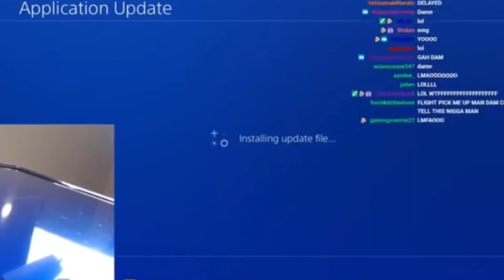(CRIMINAL🚨 ADDITION)🔥WHOSE 🤷🏽‍♂️MOST🩸LIKELY TO🥶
QQUALITYTV

To get early up dates🔥🖤